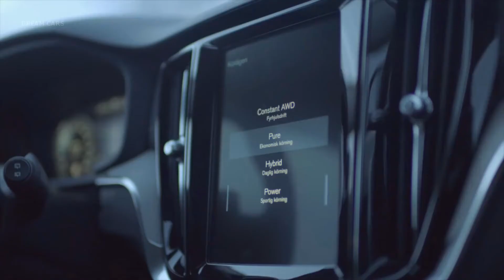2020 Volvo V60 Cross Country - Made for Tough Roads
2020 Volvo V60 Cross Country - Dream Cars
The 2020 Volvo V60 Cross Country combines the style of Volvo’s entry-level wagon with the capabilities of a crossover SUV. Armed with nearly three inches (75 mm) of additional ride height relative to the standard V60, the Cross Country comes standard with all-wheel-drive, hill-descent control, and a specific off-road driving mode. Additionally, Volvo fits every V60 Cross Country with its City Safety automatic braking system, as well as a lane-keeping assist system. The new V60 Cross Country will be offered with Volvo’s T5 powertrain, which relies on a 250 horsepower (186 kw) turbocharged 2.0-liter inline four-cylinder engine. Volvo notes the Cross Country will later be offered with both mild and plug-in hybrid powertrains, the latter of which could possibly be plucked from the 400 hp (298 kw) S60 T8 plug-in hybrid. There’s plenty of available legroom and headroom – the V60 Cross Country’s passenger compartment is almost SUV-esque in nature. Volvo’s sterling reputation for safety is not lost on the V60 Cross Country. Not only is the V60 Cross Country stable on snow, but it’s also safer for civilians, other vehicles, and even large animals. Volvo City Safety technology comes standard and includes things such as automatic emergency braking and collision avoidance. Volvo’s semi-autonomous Pilot Assist software is also available and works at speeds up to 80 miles per hour. The Volvo V60 Cross Country is an all-around winner. It has all the looks, technology, and comfort you expect from a Volvo product, but with an added pinch of rugged aggression. It puts less capable wagons to shame with features like hill descent control and a hearty three-inch lift, and even humbles smaller crossovers with its expansive cabin and comfortable ride. Top to bottom, it’s one of Volvo’s most comprehensive vehicles to date.

2020 Volvo V60 Cross Country
Engine: 2.0 L I4 250 HP Top speed: 130 mph (210 kph)
0-60 mph: 6.4 sec Base price: $46,000